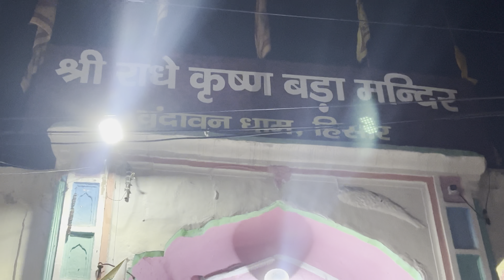New iPhone 13 fresh piece | kanu ka naya phone 📱